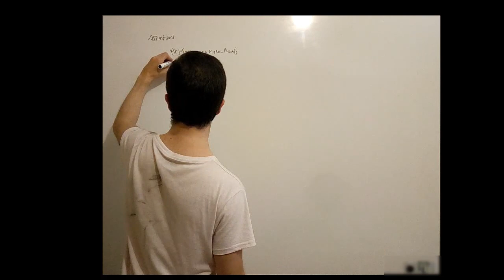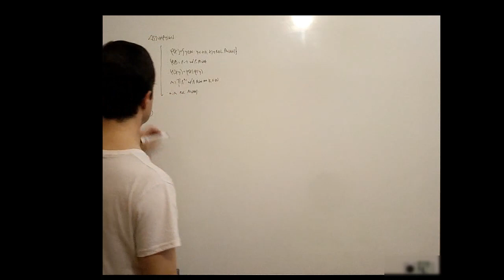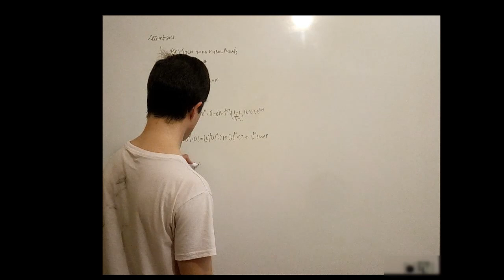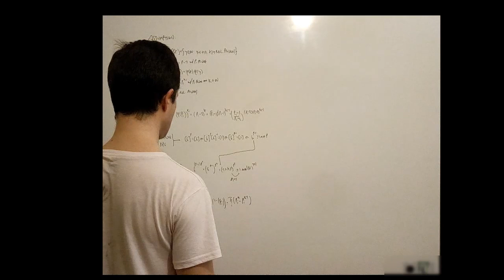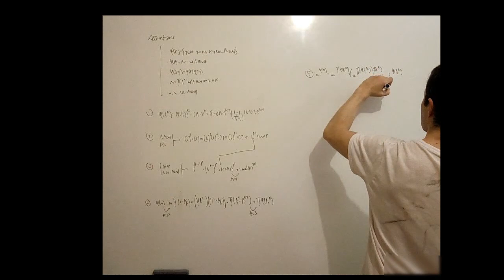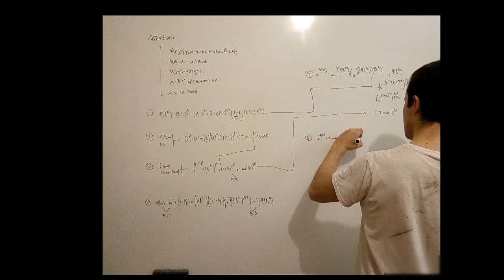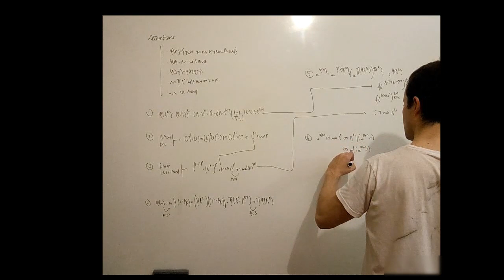1 hour STUDY WITH ME (parody)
Feel the sweet academia vibe while we study together ;)

Feat. Haydn's Sonata in E flat performed by Rob Wright

ps. Its a parody but its also an important result in modular arithmetic. Now get back to study.
And don't mind the shirt, its my favourite.

00:00 assumptions (not proved here), including A1-3
01:03 this will be needed for statement 5
01:45 this will be needed for statement 3
02:18 this will be needed for statement 5
03:07 this will be needed for statement 5
04:10 this will be needed for statement 6
05:37 final statement